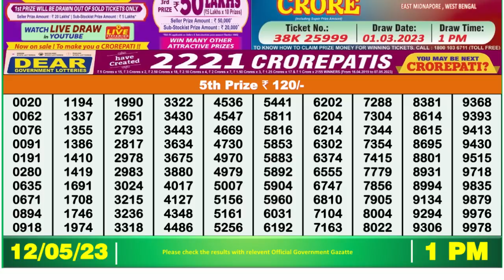🔴Dear Lottery Sambad Live 1pm today 12.05.23 Nagaland State Lottery Result